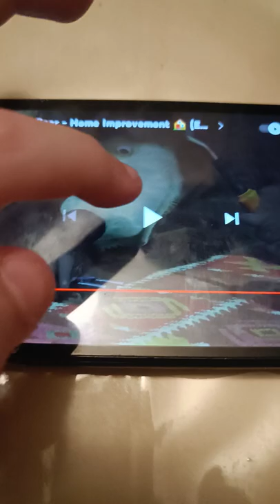Masha And The Bear No Explosion Again 🤣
No Explosion Again Over